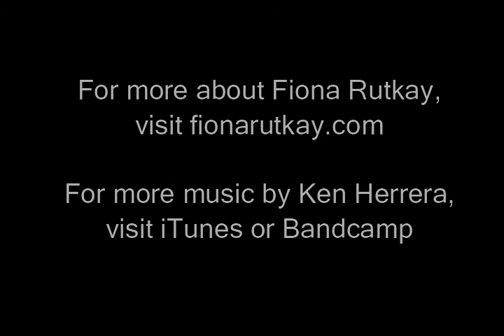Perspectiva Artificialis - XIX - Vanishing Point - Ken Herrera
Perspectiva Artificialis is a one-woman show created by Fiona Rutkay and first performed in 2017 at La Mama, Melbourne..  The show incorporates excerpts from the history of perspective and ballet, autobiographical elements and musings on the nature of vision.  The score was almost entirely improvised for solo piano.

For more about Fiona Rutkay, visit fionarutkay.com
Music by Ken Herrera (c) 2017 - Visit iTunes or Bandcamp for more
Photograph of Fiona Rutkay by Sarah Walker